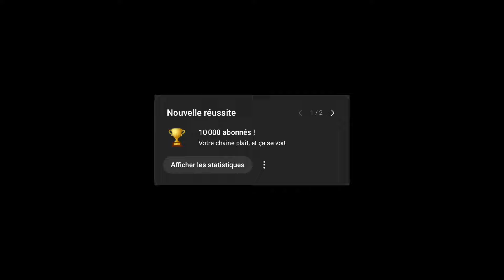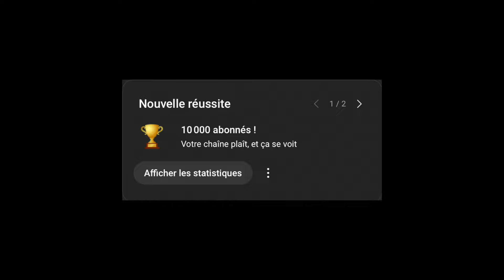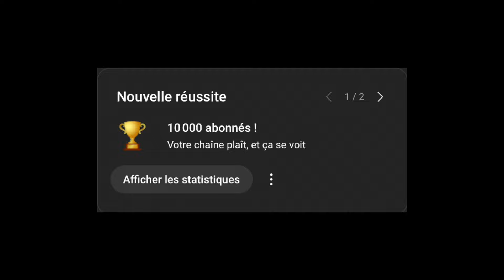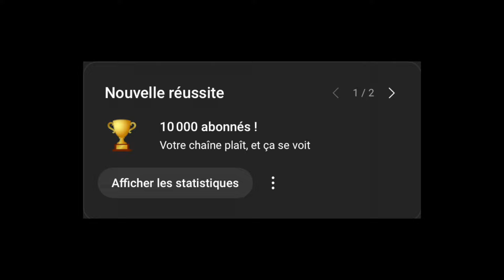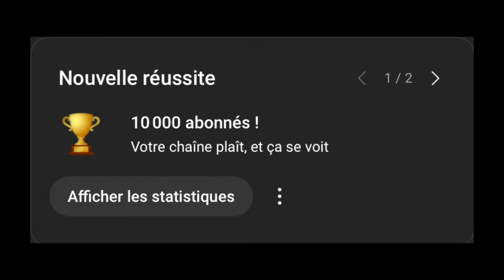Je supprime cette chaîne...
C'est la fin.